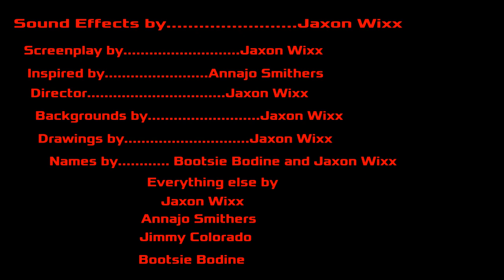Lev-Spike: Story of a King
The new quick flix starring Beary Scary team member King Lev-Spike.